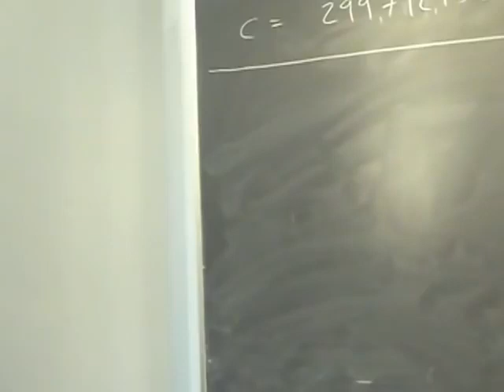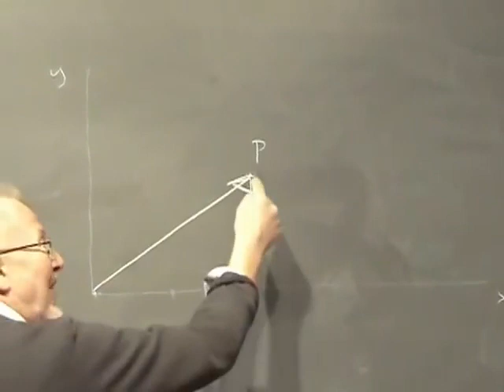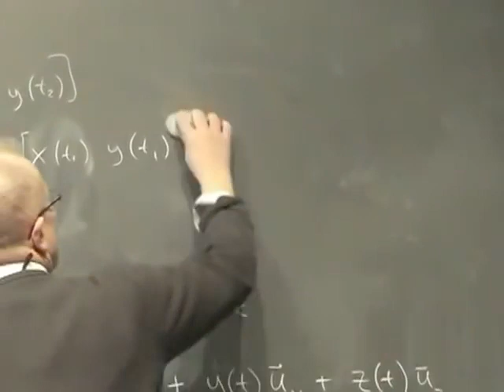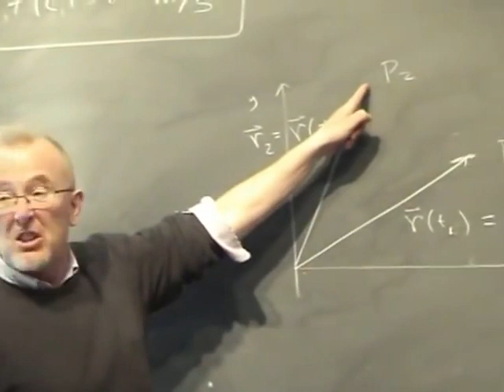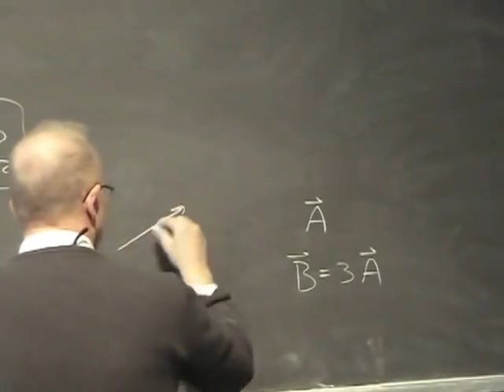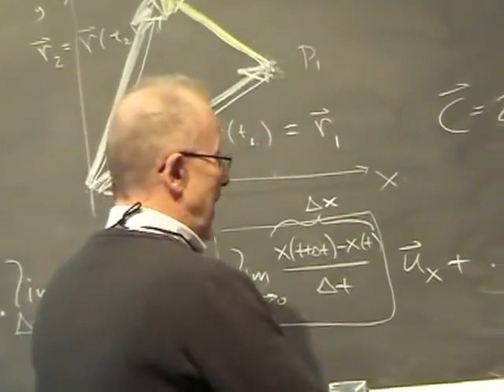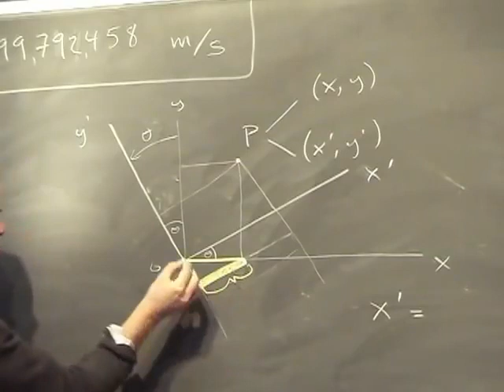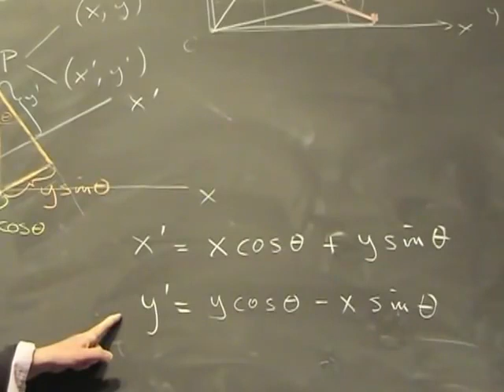Fisica Generale Lezione 2 Università Parte 1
Argomenti della Lezione:
Derivate nelle direzioni
Vettori spostamento e vettore posizione
Velocità media e velocità istantanea
Accelerazione media ed istantanea
Trasformazioni di assi: traslazione dell'origine
rotazioni rigide
Scomposizioni di vettori
Moto circolare uniforme
Modulo di un vettore